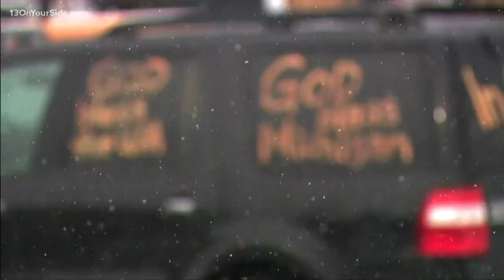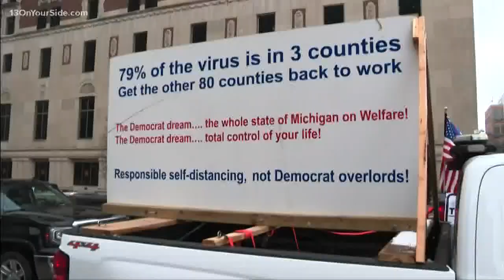Rally held against Whitmer's stay at home order causes 'gridlock' in Lansing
Wednesday around noon, numerous cars caused traffic jams near the capitol building in Lansing as people took part in a protest against Gov. Gretchen Whitmer's recent executive orders.

The main order people are taking issue with is the extension of the stay at home order and what businesses are considered essential and non-essential. On Thursday, April 9, Whitmer extended that order through the end of the month and also introduced new restrictions on garden centers and stores selling furniture and paint.